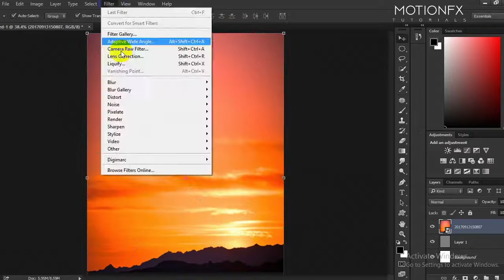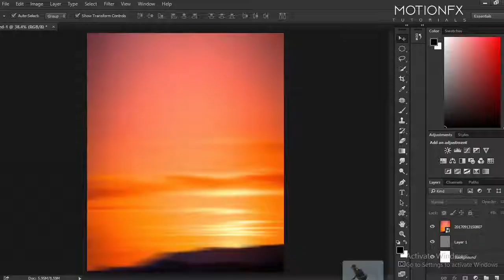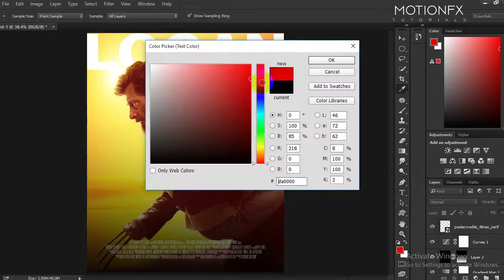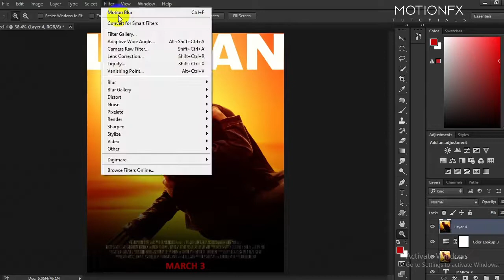LOGAN (private collection)| Photoshop tutorials | motionFX 2.0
In today's video I'm going create a movie poster for logan

Cast: Hugh Jackman, Patrick Stewart, Richard E. Grant, Boyd Holbrook, Stephen Merchant, Dafne Keen